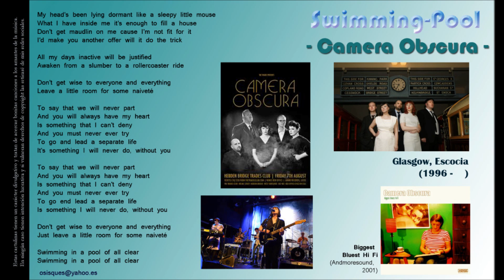Swimming Pool - Camera Obscura